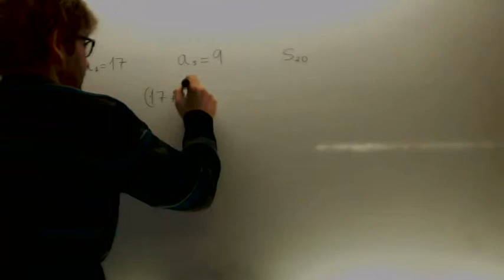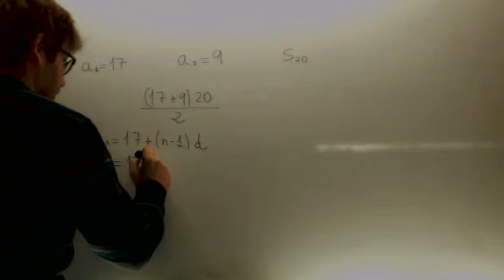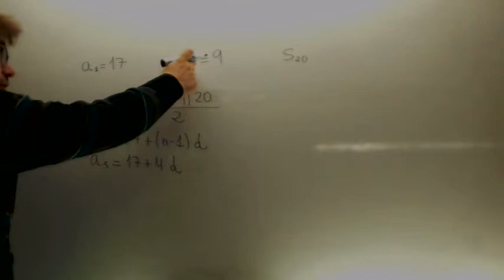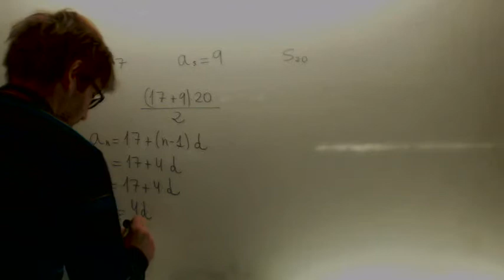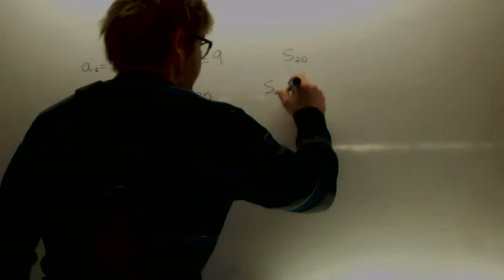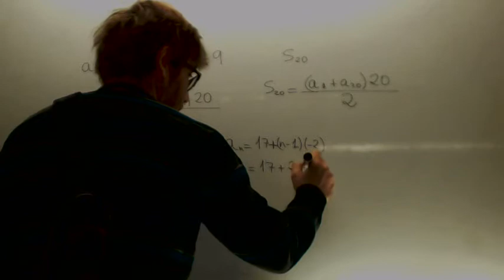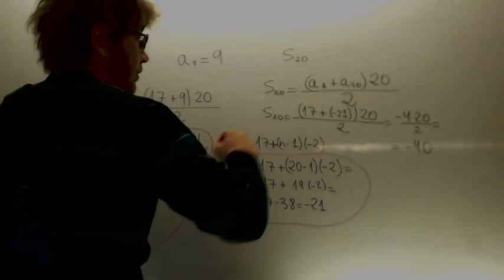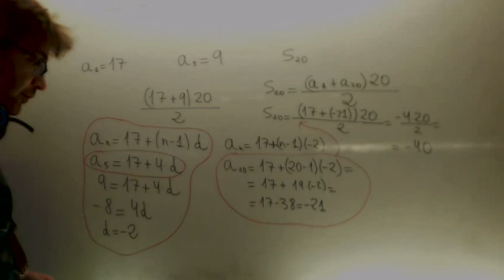Si el primer termino de una progresion es c1 17 y el quinto suma s20 Academia Usero Estepona